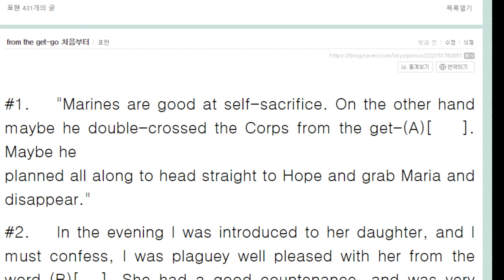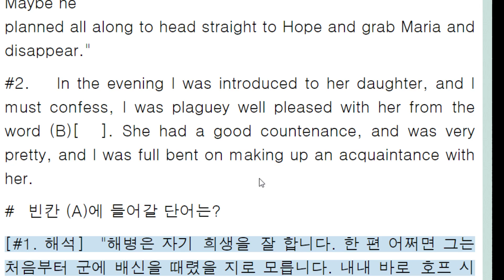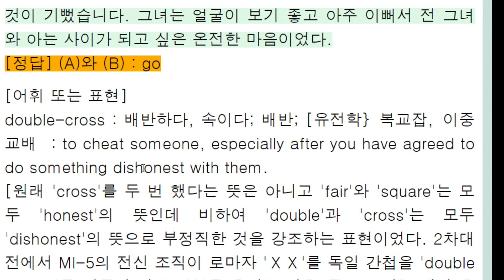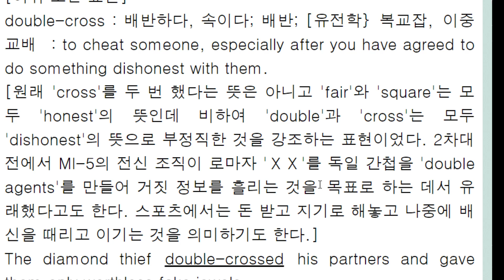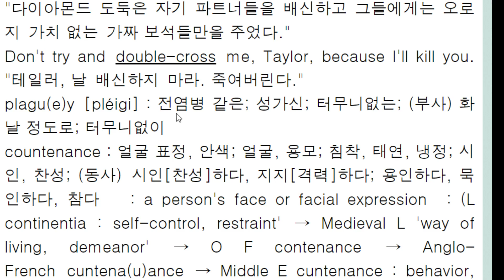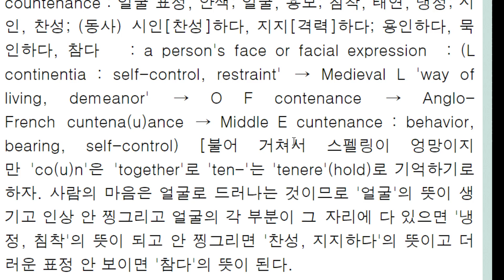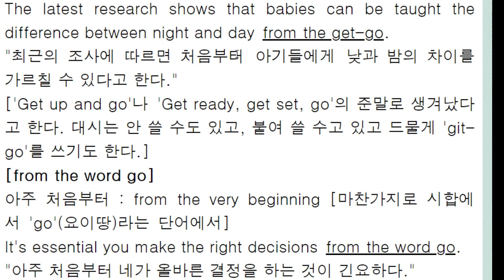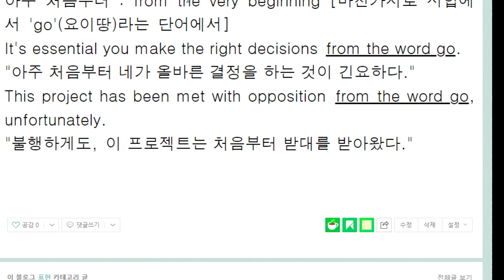from the get go 처음부터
get up and go 의 준말